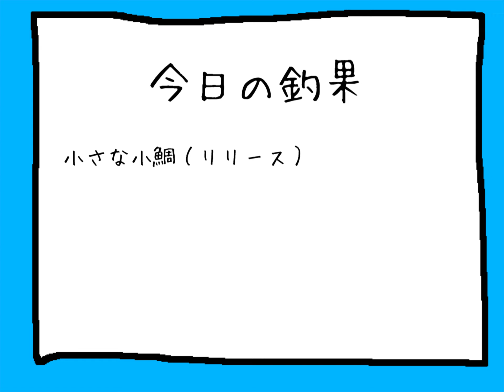ぽんこつ釣りガールれい キスが釣りたいの巻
ぽんこつ釣りガール れいです。キスが釣りたくて海に行って来ました。
釣り初心者です。暖かい目で見守ってくださると嬉しいです。